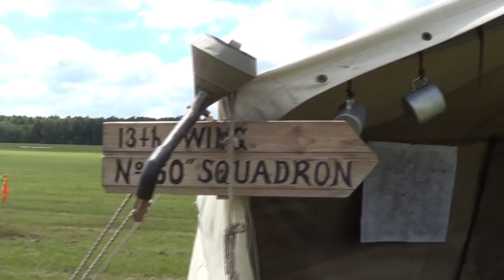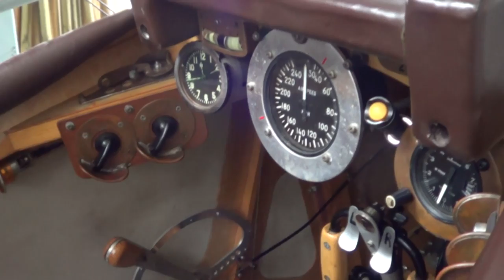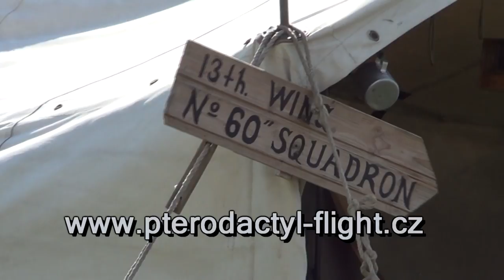I Wojna Światowa w powietrzu - rekonstrukcja Pterodactyl Flight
Przygotowania w hangarze i pokaz czeskiej grupy Pterodactyl Flight - walka powietrzna z okresu I Wojny Światowej na replikach samolotów: Fokker DR.I, RAF S.E.5a, Fokker Eindecker i Sopwith Camel. Dni Aeroklubu Rybnickiego Okręgu Węglowego 2017.

Pre-flight preparation and show by Czech group Pterodactyl Flight - World War I dogfight, featuring replicas of: Fokker DR.I, RAF S.E.5a, Fokker Eindecker and Sopwith Camel. Rybnicki Okręg Węglowy Aeroclub Airshow - EPRG, Rybnik, Poland 2017.